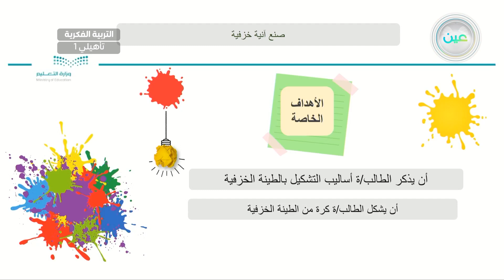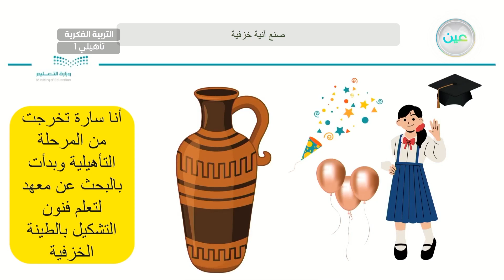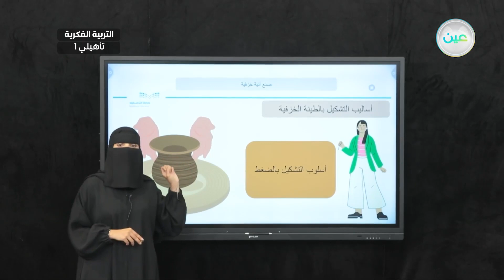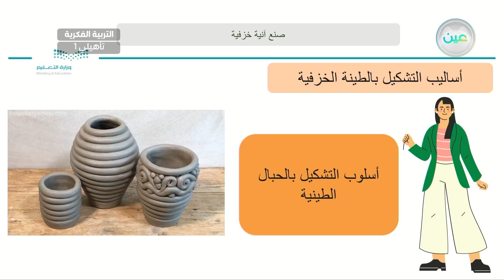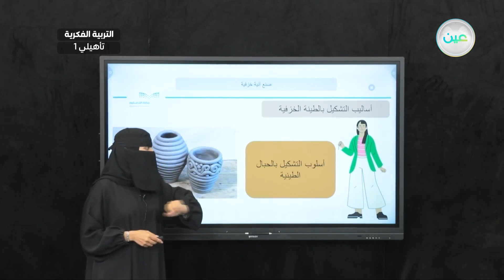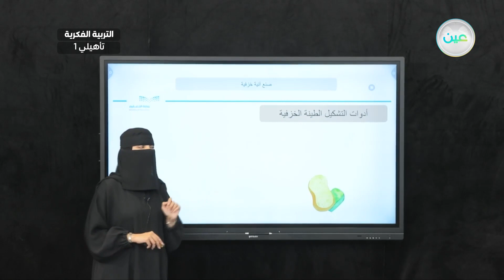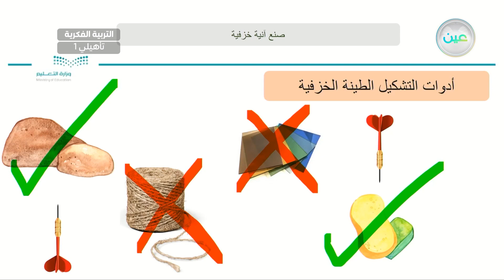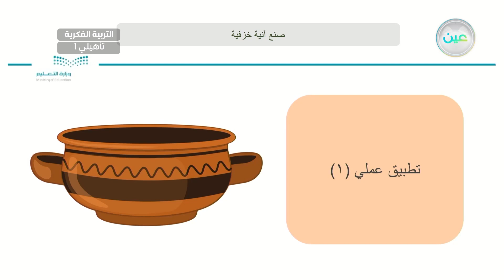صنع آنية خزفية (2) - تربية فنية - أول تأهيلي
الحصة 22 - الأثنين- الأسبوع الخامس  - أول تأهيلي